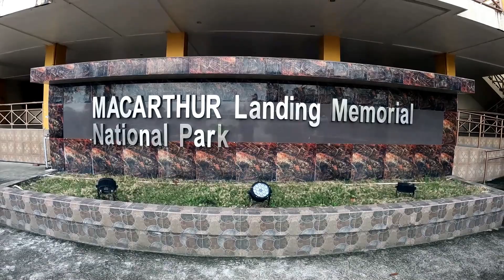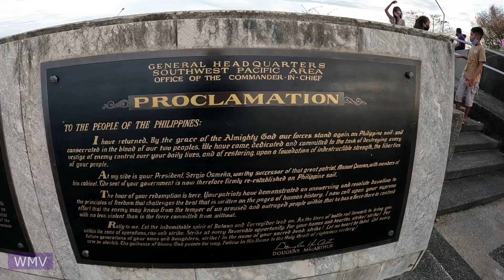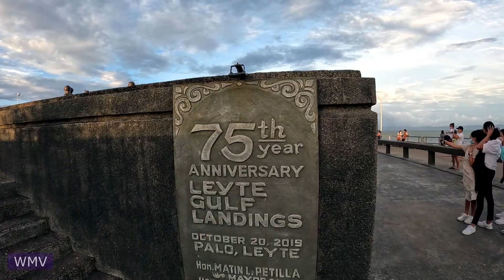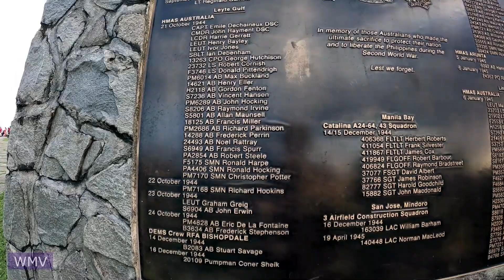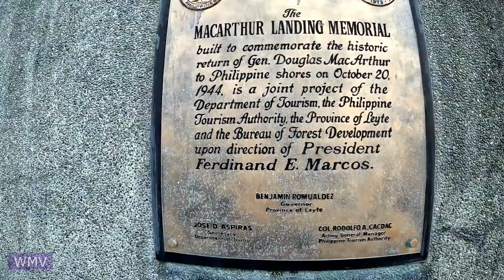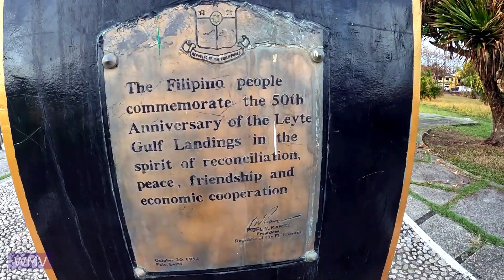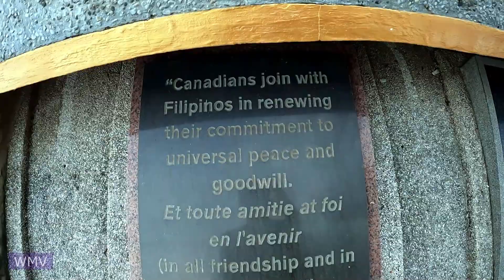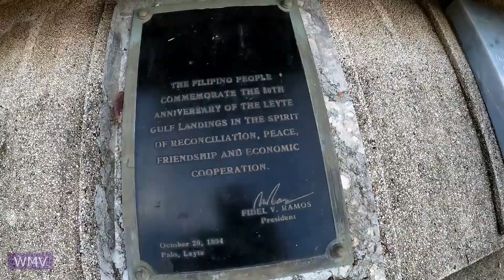[WITH MUSIC] MacArthur Landing Memorial National Park | Christmas Day Tour | 2021 | FHD | Palo Leyte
Video resolution: Full HD

The MacArthur Leyte Landing Memorial National Park (also known as the Leyte Landing Memorial Park and MacArthur Park) is a protected area of the Philippines that commemorates the historic landing of General Douglas MacArthur in Leyte Gulf at the start of the campaign to recapture and liberate the Philippines from Japanese occupation on 20 October 1944. This event led to the largest naval battle of World War II (Also the world's largest naval battle in terms of gross tonnage sunk) and Japan's eventual defeat and surrender after almost three years. The war memorial is located in the municipality of Palo on Leyte island in Eastern Visayas and is one of the region's major tourist attractions.